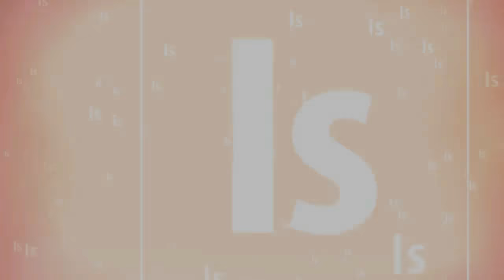SKy Wars ep 8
Welcome Guys To Another SkyWars Video With Brady

Intro:Music Exogenisis Rogue
Outro:Back From The Dead Skillet